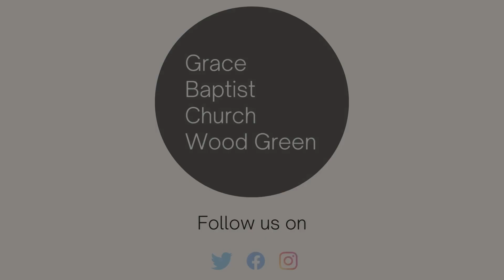Hope In Emmaus - Luke 24:13-35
Speaker: Adrian Amo-Mensah
Date: 15/09/2024